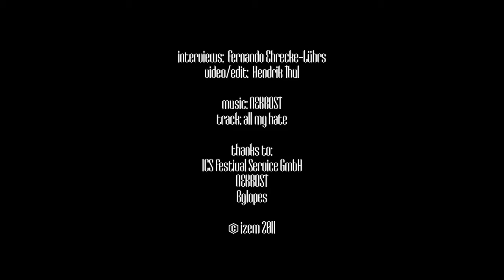Nekrost Wacken Open Air 2011 Interview Band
interviews:  Fernando Ehrecke-Lührs
video/edit:  Hendrik Thul

track: all my hate

thanks to:
ICS Festival Service GmbH
NEKROST
Bglopes